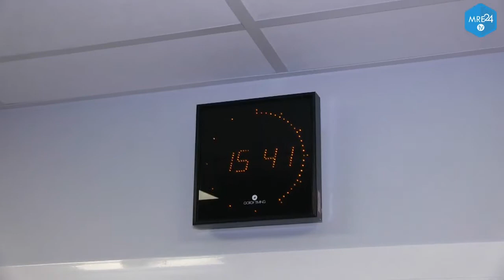JAMIL SHALAK DIRECTEUR DE RADIO ORIENT PARIS SUR MRE24 COM